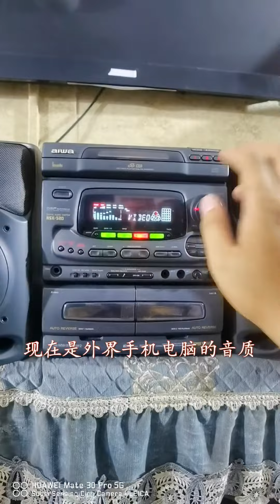nostalgic appliances94年的aiwa 估計這個品牌都忘了吧，還能用，真是大吃一驚呀，發燒音響 音響設備 發燒hifi 音響發燒友 磁帶版經典老歌 懷舊磁帶 功放音響 家庭影院 音響